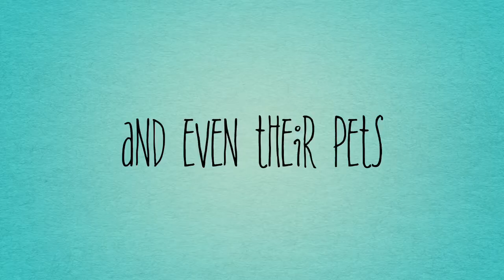Furb Adventures Trailer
We'll be starting a new video series soon called "Furb Adventures", where the Furbies go on all sorts of crazy adventures together!